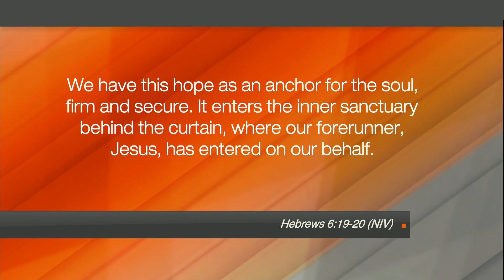Hope Today: Celebrating the joys, sorrows, and seasons of life that God walks us through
Dove award-winning singer/songwriter Cheri Keaggy shares about her inspirational new project that proves God heals the brokenhearted.